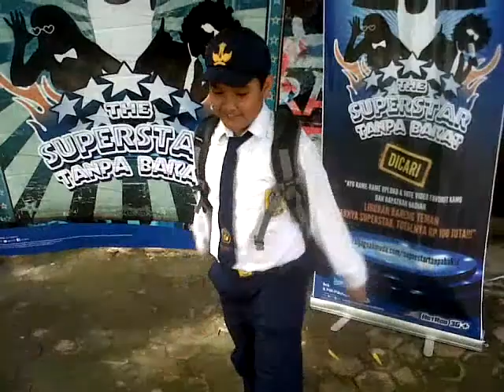rezA nd friend SMP N 12 Balikpapan